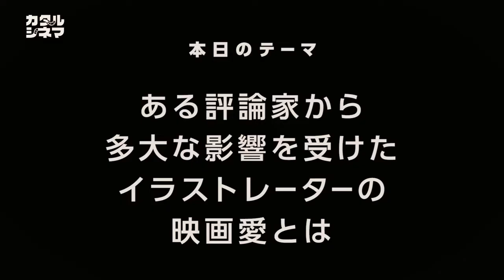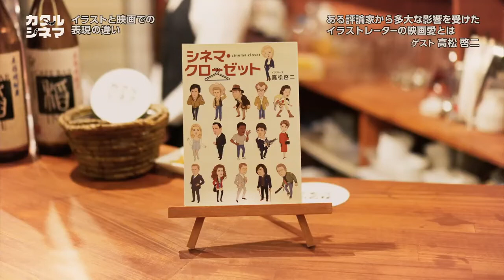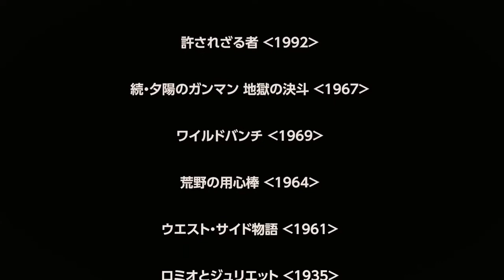Vol 09 #3「イラストと映画での表現の違い」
第９回のゲストは、イラストレーターの高松啓二さんが登場！★トークテーマを「ある評論家から多大な影響を受けたイラストレーターの映画愛とは」

高松さんはイラストレーターやペーパークラフト 、また映画ヒーロー、ヒロインのファッションについて書かれた 「シネマ・クローゼット」の著者として知られていますが、評論家の川本三郎さんを敬愛しているという事、とても親近感を持たせて貰っております。川本さんの著作「映画のメリーゴーランド」に高松さんのイラストが掲載されているという事で「映画のメリーゴーランド」刊行記念として、高松さんに川本さん愛、映画愛を語っていただきたくゲストにお招きしました。

◉高松啓二著：シネマ・クローゼット

◉川本三郎著：映画のメリーゴーラウンド

ひたすら映画は映画館で観ることにこだわってもうすぐ50年1万本観賞

◉動画をご覧いただきお楽しみいただけましたらチャンネルの登録とSNSフォローも宜しくお願いします。

カタルシネマは、映画にまつわるゲストをお迎えしてお送りするトークセッションチャンネルです。

老舗Cafe Barのカウンターを挟み、お酒とともに紡ぐ「映画にまつわるここだけの話」をどうぞお楽しみください。

PR仕込みも無い、映画好きで繋がる、映画愛が滲み出る語り場。この映画知ってる？この映画を観て欲しい！あの人が大好きな作品を教えてくれる。

今宵も未知なる映画との出逢いと次に観るべき映画へ誘う珠玉のお話を聞かせてくれることでしょう。

 "kataru-cinema" is a talk session channel that welcomes guests related to movies.
Every time, it is a program that asks guests various stories related to movies while drinking alcohol at Asakusa Cafe Bar "INE".

Please enjoy the "story only here related to the movie" spun with sake across the counter of the long-established Cafe Bar.

There is no PR preparation, it is a storytelling place where love for movies oozes out, connecting with movie lovers. Do you know this movie? I want you to watch this movie! They tells you their favorite movies.

Tonight, you'll be able to tell us the story of the gems that invite you to meet unknown movies and the next movie you should watch.

映画ムスメ・アシスタント：あらいゆう・たかむらあき・こもりゆか
企画・構成：北川達也　編集：つかだめぐみ　撮影・製作：関博弥
タイトルロゴ：神田仲　後援：マリコママ（Cafe Bar 稲）

vimeo有料チャンネルにて全編400円にて視聴（YouTube公開同内容）

カタルシネマオリジナルグッズ物販部（Ｔシャツやトートバッグを販売）